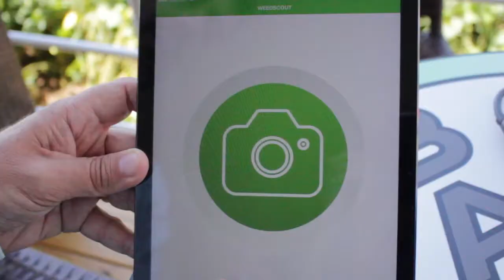Consultor de Desenvolvimento da Bayer fala a Patrulha do percevejo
André Angonese, Consultor de Desenvolvimento de Mercado da Bayer comentou a importância da patrulha do percevejo e o impacto negativo da falta de monitorameto nas lavouras de soja durante o evento Show Rural Coopavel 2017. Feira que ocorreu entre os dias 06/02 e 10/02 em Cascavel no Paraná.